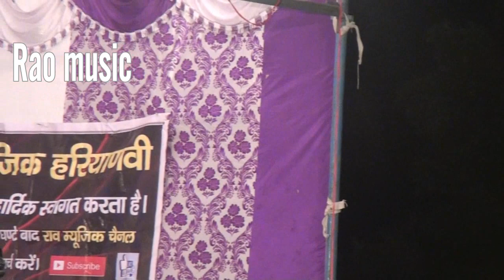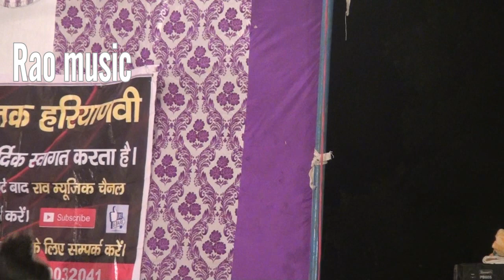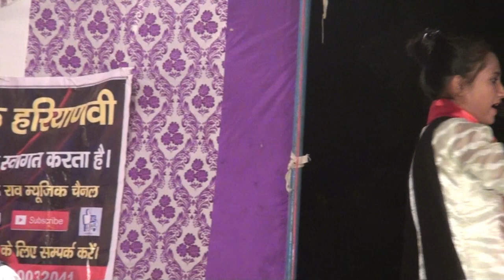ऐसा भजन जिसे सुनकर मजा आ जाये SUPERHIT BHAJAN 2018